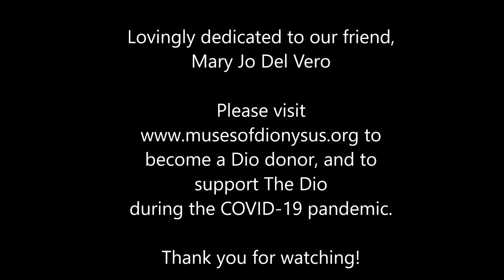The Dio Presents Day Thirty Nine of The Corona Kitchen Cabaret!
The Arts are always a great way to escape the stresses of the outside world. We are offering The Corona Kitchen Cabaret as a daily musical series for as long as social distancing is being recommended by The State of Michigan and The Federal Government due to the 2020 Coronavirus pandemic. We plan to feature some of the familiar faces from The Dio, so be sure to check back for more!